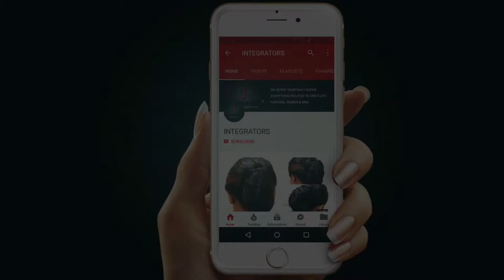आयरन मैन किसे कहा जाता है ? | Integrators